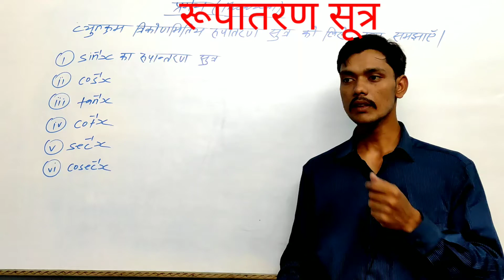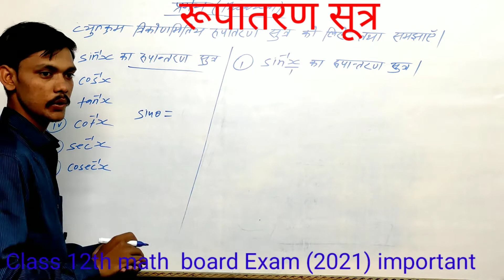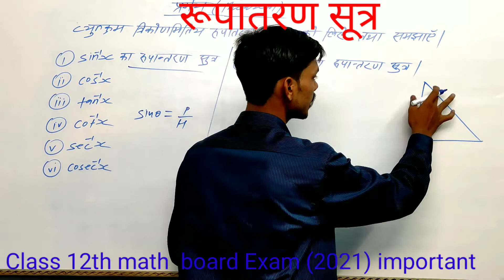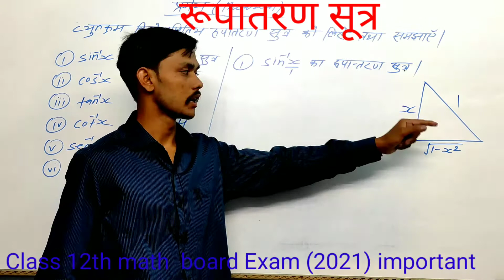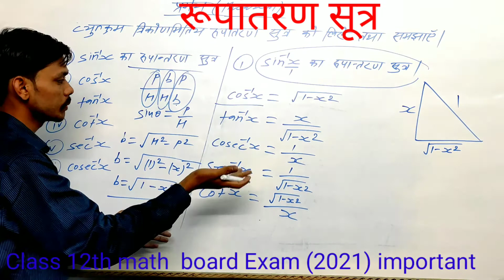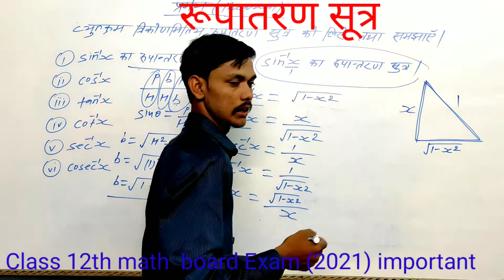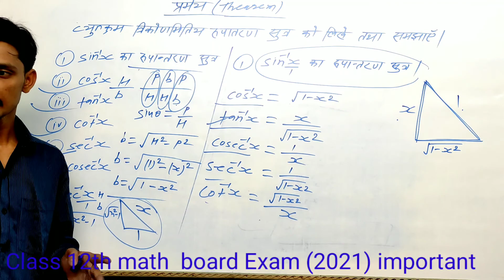Class 12th math important formula , transformation formulae 2021 Exam board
Pahle title
In this video I taught real number class 11th I Exercise 1.1 class 11th

Photo credit: photos in the  videos are clicked by NCERT  cbse Book of class 11th,
About Aapka pathshala- in  this channel ,i Will teach full course of maths class and class 11th .i will help each and every students in solving the problem
All student can Post their problem on Facebook page ,i will definitely solve it and post in within 1 hour maximum

class 11thmaths Exercise 1.1 question 5
11th maths Exercise 1.1
class 11 chapter 1 maths in hindi
class 11 chapter 1 important question
class 11chapter 1 maths Exercise 1.1
class 11 math chapter 1
11th maths chapter 1 ncert solution in Hindi
class 11 math chapter 1 Bihar board
Aapka pathshala class 11th math

Class 11th math teacher,
Dear sir class 11th maths,
Free online cozing class 11th,
11th class math by pathshala,
Cbse class videos maths,
Class 11th mahadev sir,
Iit jee mains and advanced maths,
Edu teach Guru class 11th Math,
Math class 11th maths,
Fast learn math class 11,
Math fast calculation tricks,
Math fast method in hindi,
NCERT math class 11,
Easy maths class 11,
Math class easy method,
Maths class for tenths,
Maths better method,
Maths short tricks,
Math tricks class 11th,
Calculation tricks,
CBSE board math syllabus,
Class 11th math pgt,
10th class math books,
11th class math topics,
Class 11th math preparations,
11th class maths tgt syllabus,
Hindi class 11th maths,
 Maths class in hindi,
Class 11th maths tricks for fast calculation in hindi,
Class 11th math by mohit sir,
11th class math tamil,
2021 paper class 11th maths,
Youtube class 11th maths,
Easy method for class 11th maths,
States board class 11th maths,